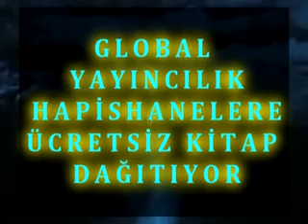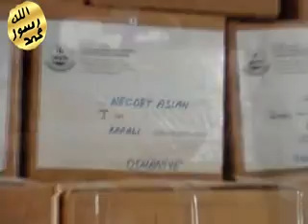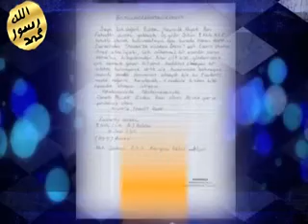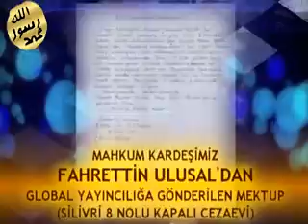27 GLOBAL YAYINCILIK HAPİSHANELERE ÜCRETSİZ KİTAP DAĞITIYOR xvid